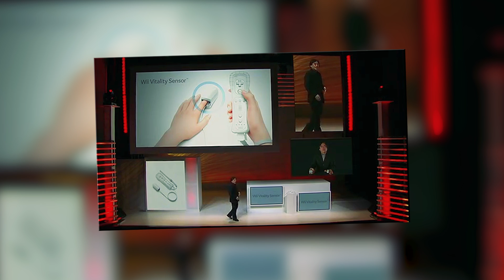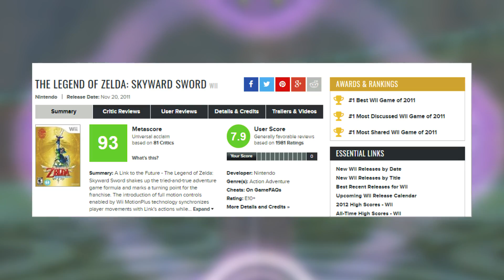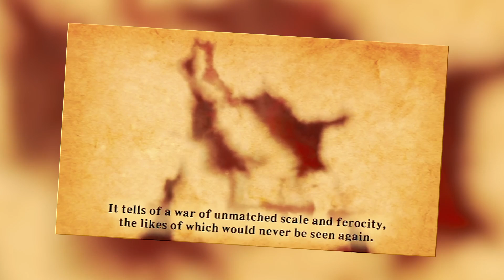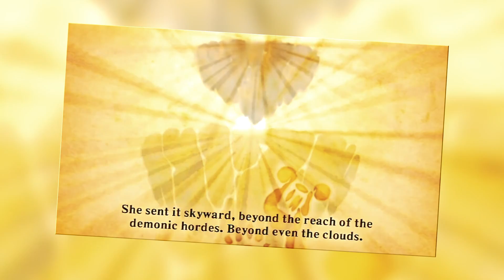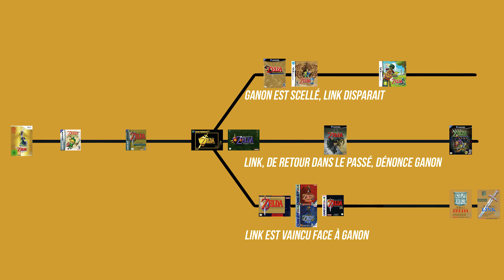ZELDA SKYWARD SWORD | CHRONOLOGIE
Depuis 2006 Nintendo n’a pas sorti de jeu Zelda sur console de salon ! Les fans sont impatients et se font salement teaser l’arrivée d’un épisode censé changer la manière dont nous avons l’habitude de jouer à un ZELDA. La série est vieille de plus de 20 ans et NINTENDO veut marquer un grand coup pour les 25 ans de la franchise.

Les chibis sont une création de Picoid d'après les travaux de Pierre Chanteraud et Tsuyu